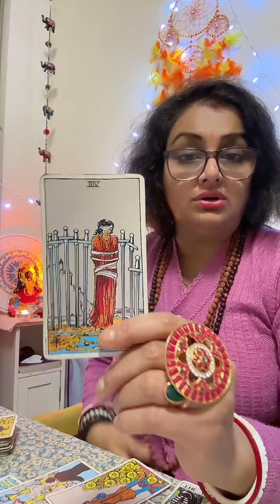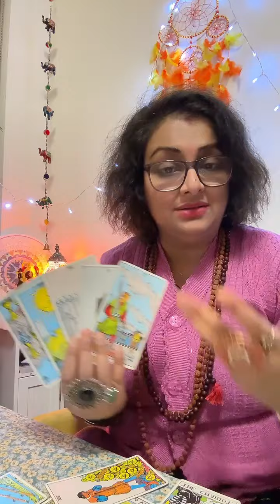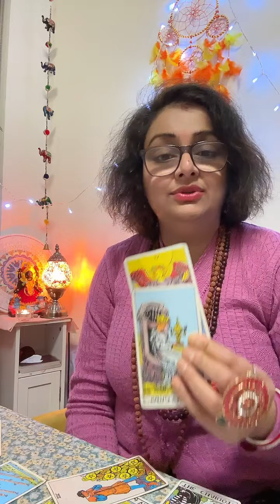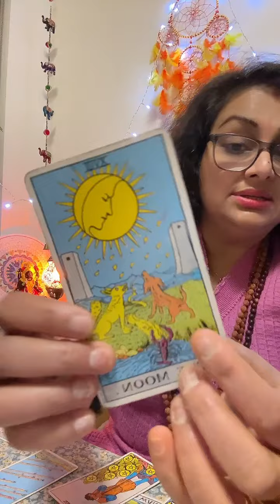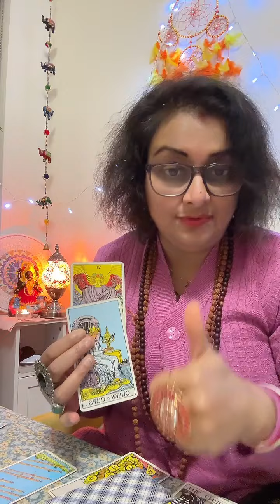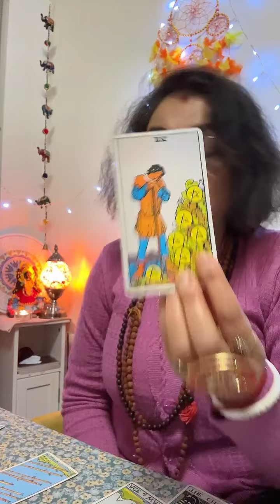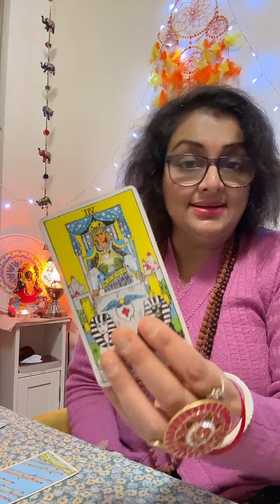True intentions of your SP towards you! Love relationship tarot reading